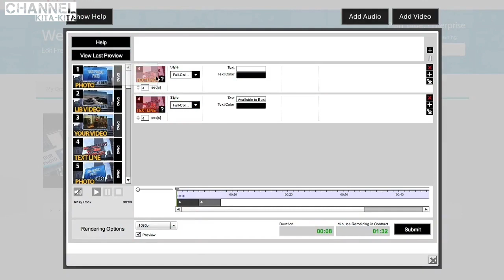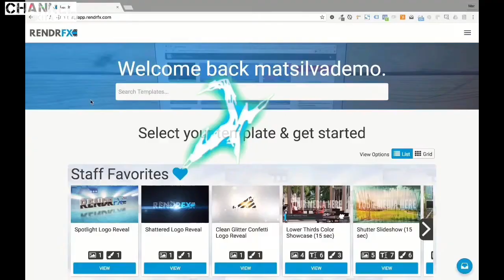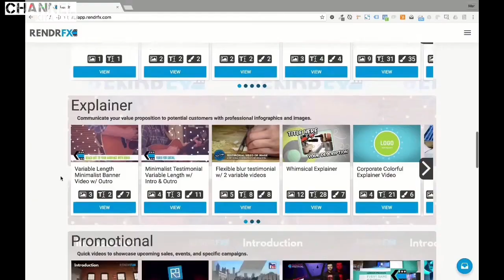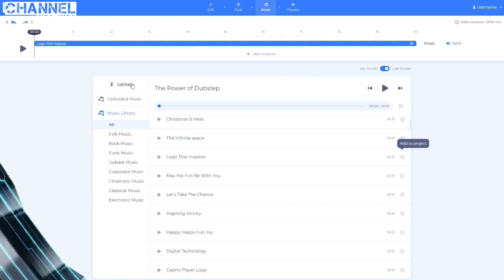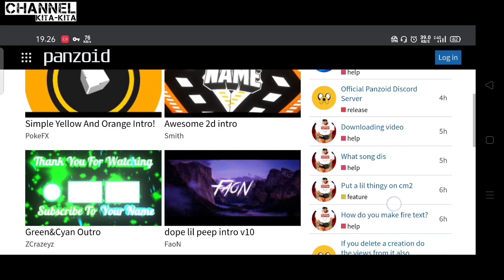cara membuat intro youtube untuk pemula - dengan 4 - website pembuat intro gratis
judul :  4 website pembuat intro gratis dan cara membuat intro youtube untuk pemula
halo kembali lagi di channel ini bagi kalian yang membuat intro youtube untuk pemula tapi masih bingung dalam
membuat intro youtube online maka kamu datang di waktu yang tepat
dikarenakan di dalam video ini saya memberikan info situs pembuat intro youtube gratis yang sangat cocok bagi kamu
yang mencari cara membuat intro youtube online gratis
untuk situs pembuat intro gratis dan situs pembuat intro video gratis memiliki berbagai macam jenis situs pembuat intro 3d
dan juga memiliki sifat yang intro youtube online gratis jadi kamu tidak perlu pungsing dalam pembuat intro youtube online

situs pembuat intro memanglah sangat banyak dicari orang-orang dikarenakan banyak orang-orang yang ingin menjadi
youtuber sehingga situs pembuat intro youtube memang banyak di cari crear intro para youtube online gratis

untuk link website pembuat intro gratis
Renderforest